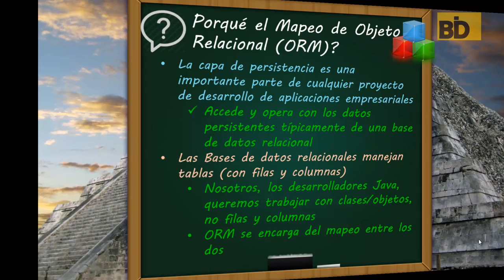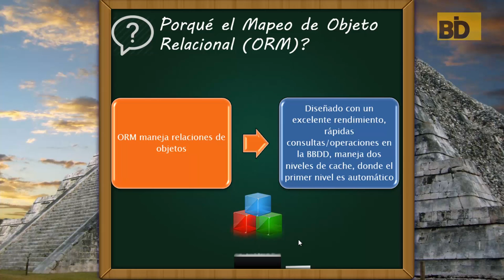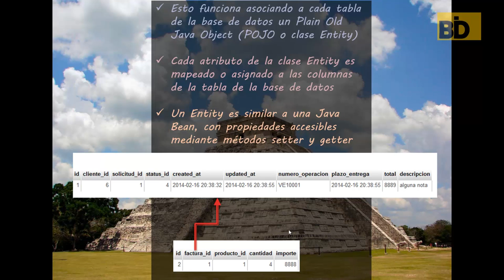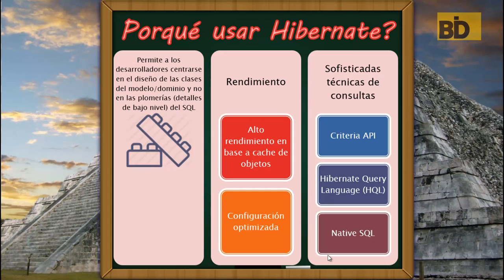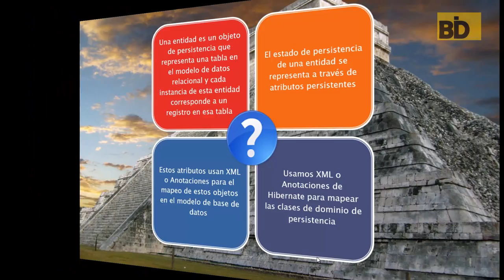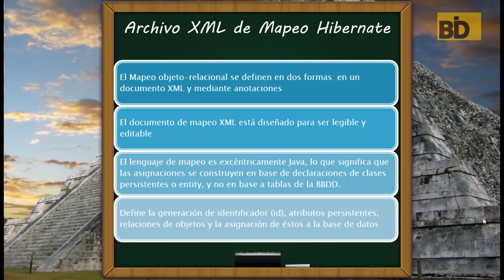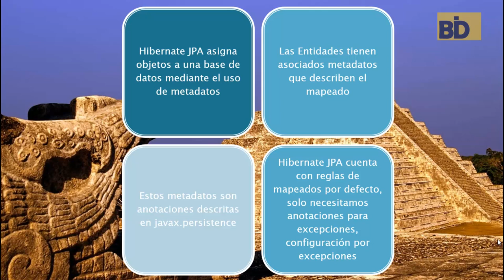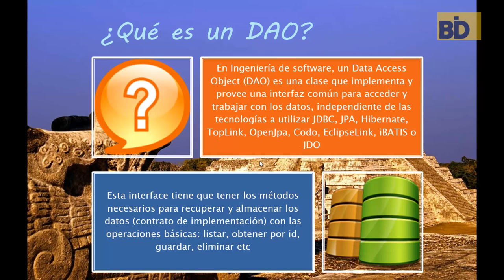Curso Java EE y Frameworks - Módulo 4: Introducción Hibernate ORM